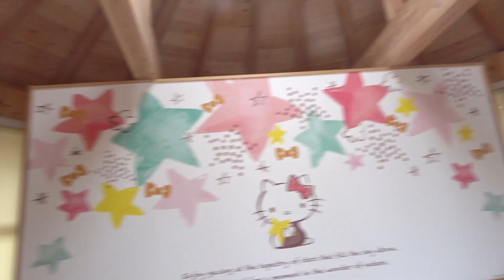Nerf War キティちゃんルームにゾンビ出現！パパゾンビVS兄弟！ナーフ NERF ZOMBIE GAME 寸劇 fiction【ロボットチャンネル】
提供元:DOVA-SYNDROME